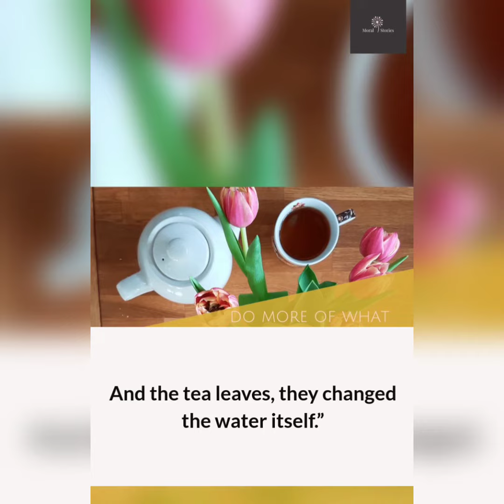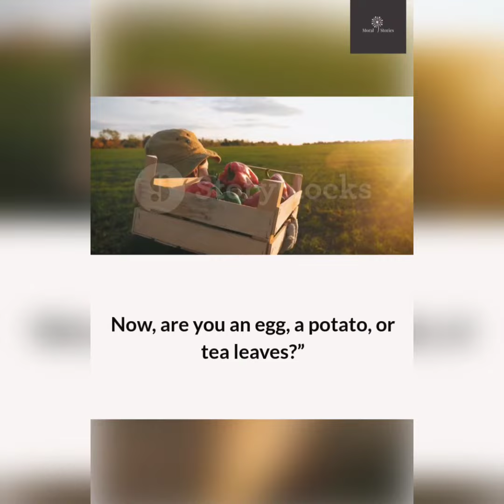when Adversity Knocks "Moral Stories"